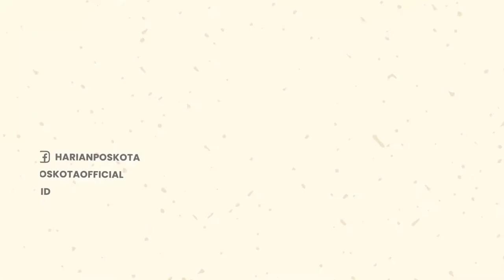Tertabrak Kereta, Pengendara Motor di Pesanggerahan Tewas di Tempat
Kecelakaan terjadi antara satu unit sepeda motor dengan KRL Commute, Senin (11/7/2022).

Peristiwa nahas itu terjadi di kawasan Bintaro Permai, Pesanggrahan, Jakarta Selatan.

Akibatnya, kereta sampai harus terhenti dan menyebabkan kemacetan di depan perlintasan kereta api tersebut.

Diketahui, pengendara motor berinisial VR (27) warga Pondok Aren, Tangerang Selatan tewas di tempat.

Rizky Ramadhan petugas palang pintu kereta mengatakan, korban tidak bisa melompat dari motornya karena langsung terjepit.

Menurutnya, korban mengalami luka cukup parah di bagian kepala dan badannya.

Namun demikian, nyawa korban tidak bisa terselamatkan usai terseret sekira 50 meter dari lokasi tertabrak kereta.

-YPN-